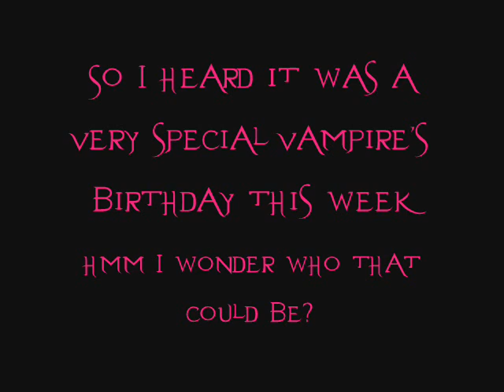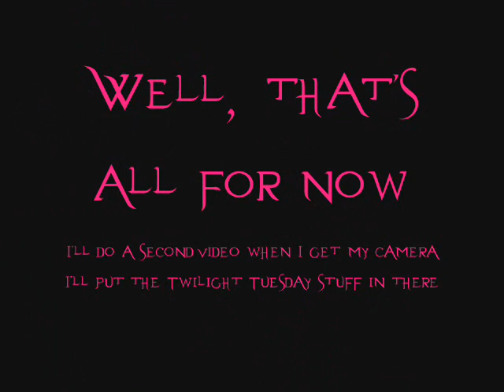Miss. Wednesday's Happy Birthday Edward! video.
Sorry I couldn't get my camera in time so yeah you're just gonna have to see this, maybe if I get my camera I might redo it doubt it though, but hope you enjoy!

Songs:
Time is Running Out by Muse
Happy Birthday, Baby by Unknown Artist[don't know the name.]